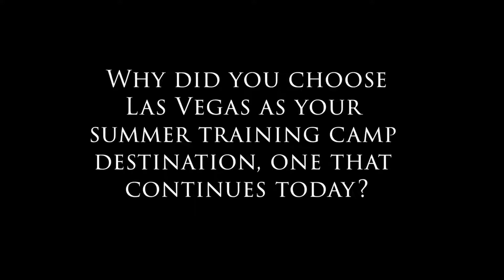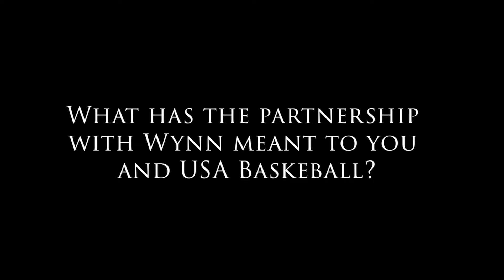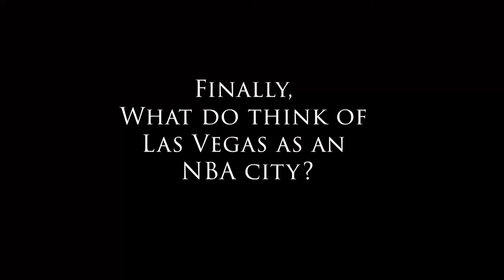2018 LVE interview- Jerry Colangelo - USA Basketball "Las Vegas"